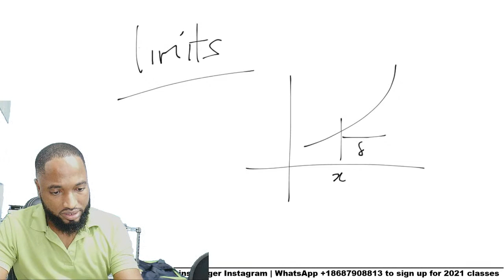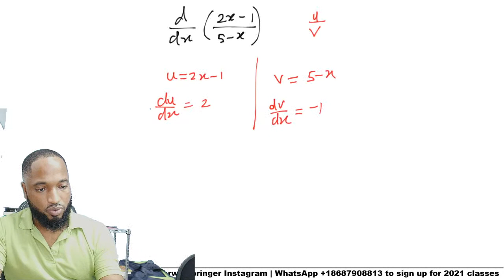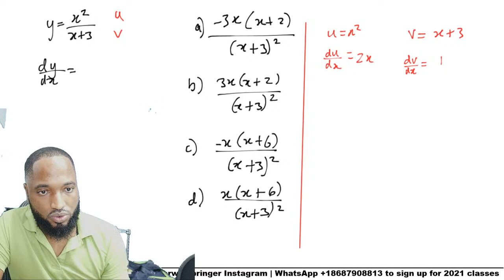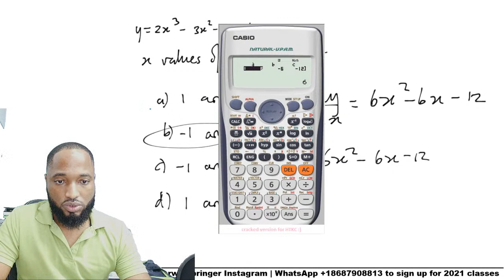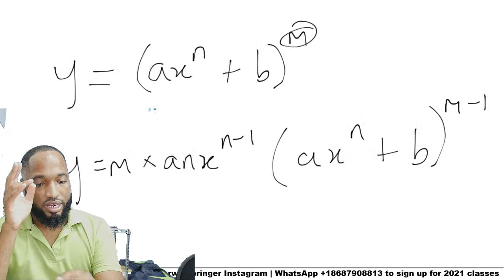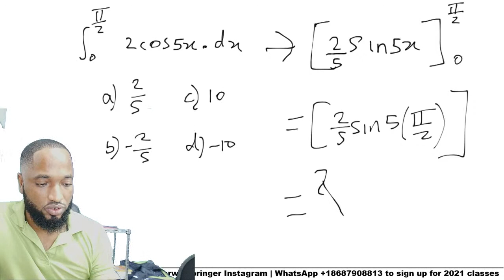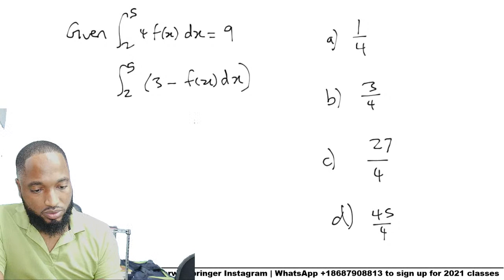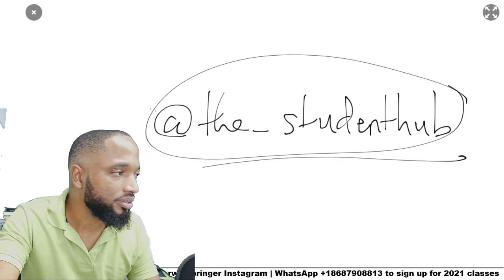CSEC ADD MATHS - Differentiation and Integration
I started this Channel in 2018 and my aim is to be a part of the revolutionising of education throughout the Caribbean and the World.

Recently I've done a lot of Live Videos BUT you can search the channel to discover LOTS of High quality, edited short form videos to catalyse your learning (especially in the area of CSEC maths)

But we have the most fun in the LIVE VIDEOS!

See you in the LIVE!